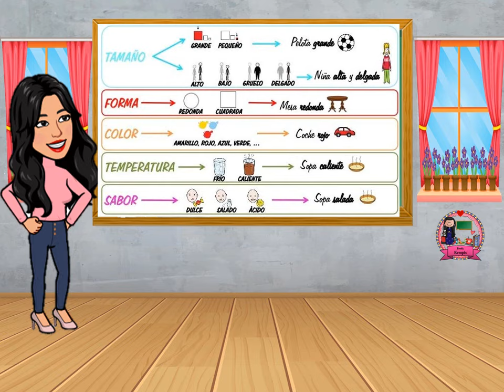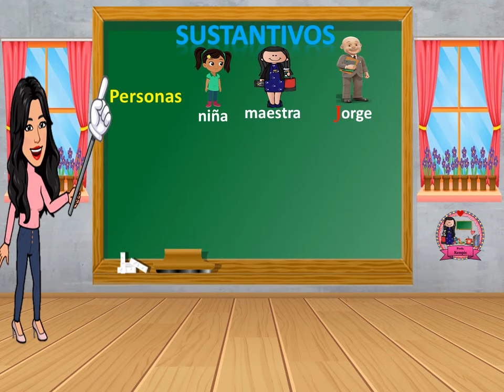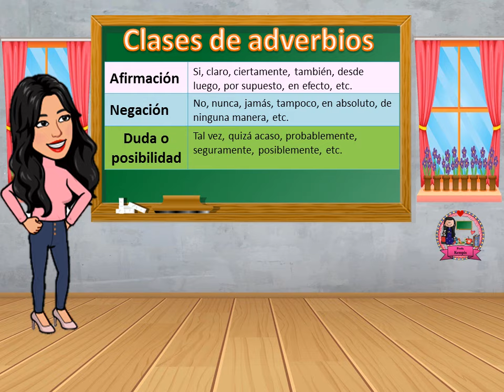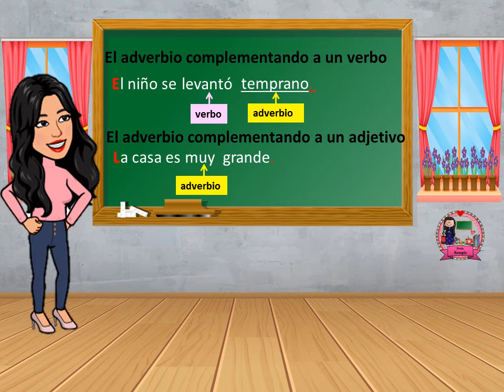Adjetivos y adverbios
En este video se muestran las características de los adjetivos, así como también se explica qué es el sujeto, como segundo tema se explican los adverbios, se muestran los tipos de adverbios, de igual manera se ejemplifican los usos de los adjetivos y adverbios.
Se explican las frases adjetivas y las frases adverbiales.